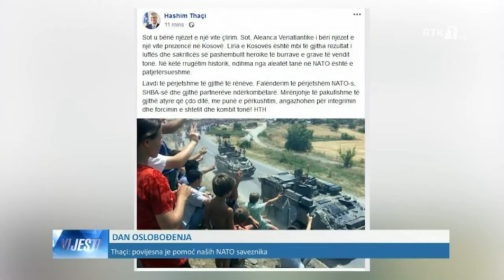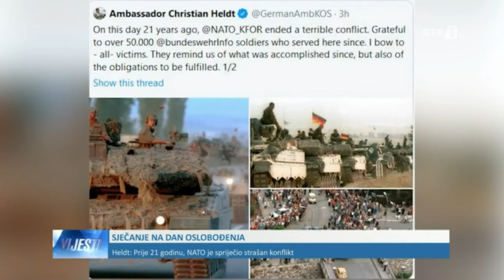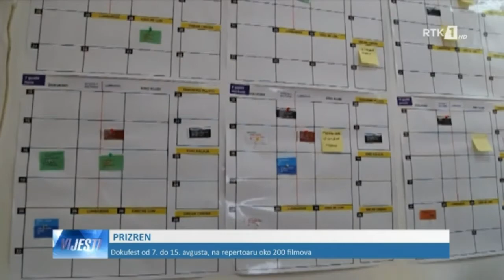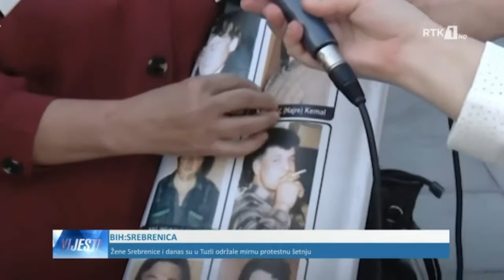LAJMET NË GJUHËN BOSHNJAKE - VIJESTI 12.06.2020